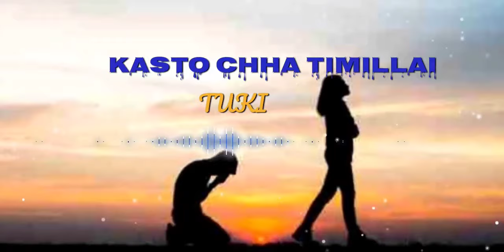Kasto xa timai || tuki rap song || New Nepali Rap Song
THANK YOU FOR WHACHING THIS MUSIC 🎶 🎵